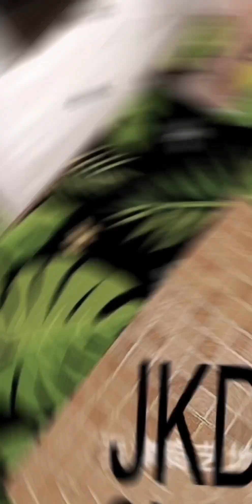Pilih Barang Random Yang Kamu Suka. Komen yang Banyak !